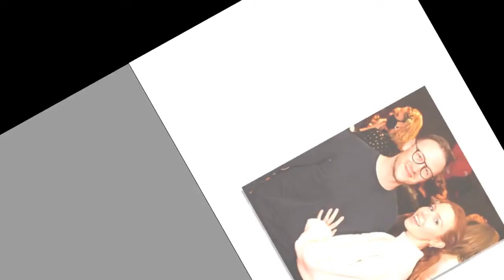Stacey Dooley fans desperate for engagement announcement after ring pic with Kevin Clifton